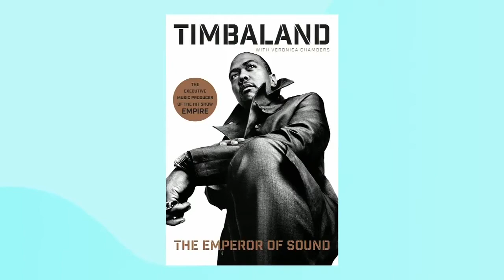Vivek Shraya on why you should celebrate your failures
Vivek Shraya, artist and author of 'How To Fail As A Popstar' challenges the idea of success being the inevitable result of hard work. "We are part of a culture that really is scared of failure."